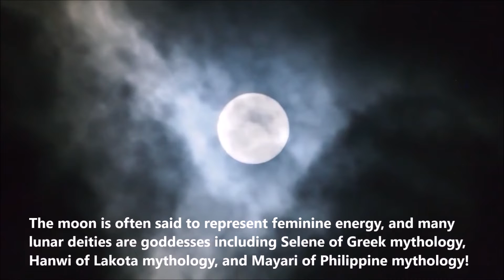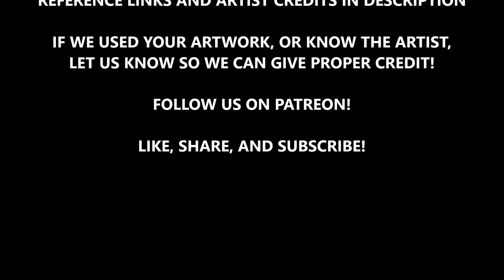Mama Quilla | Inca Moon Goddess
The Inca peoples based much of their year on the lunar calendar, made possible by Mama Quilla, or Mama Killa. In addition to being the goddess of the moon she was also revered as  a champion of womanhood, presiding over marriage, childbirth, and even coming of age. Many surviving stories of Mama Quilla pertain to how the moon came to be, and just how and why lunar events came to pass!

CLIPS:
Stock footage of the moon and the Andes

ARTISTS FEATURED:
Lisa Hunt
ThaliaTook art
Diosa Luna
Octaviogfx art
Cheyenne Zarate
Daniel Eskridge
Arthian10 art
Valmarduk art
DarkShadow Artworks
Shadowlea Is
Genzoman art
Zombie Foundation
Kruzdelzur art
Mahfazur Rahman